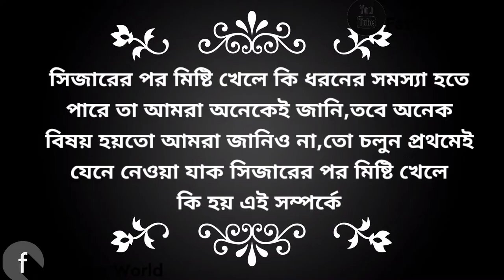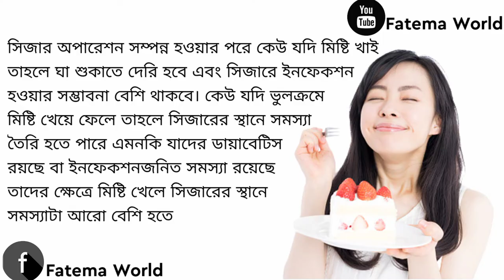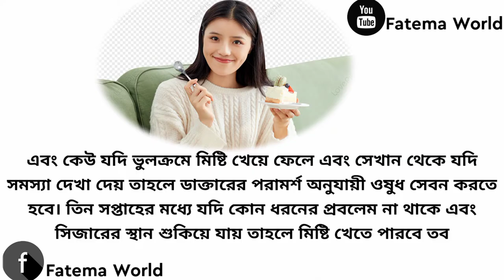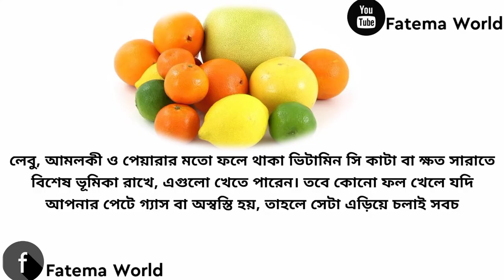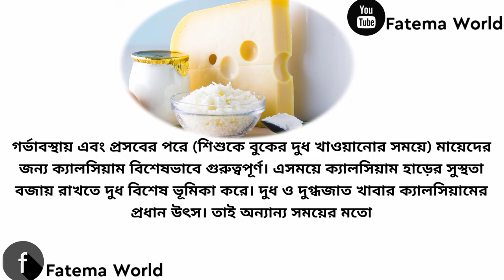সিজারের পর কি দুধ খাওয়া যাবে||সিজারের কতোদিন পর মিষ্টি খাওয়া যাবে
সিজারের পর কি দুধ খাওয়া যাবে||সিজারের পর দুধ খেলে কি হয়

Vedio footage collect by